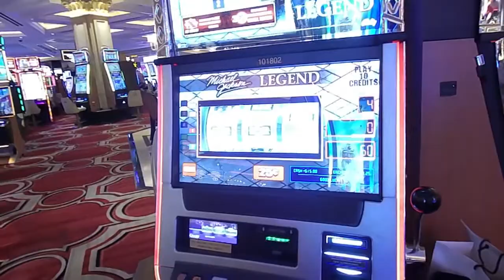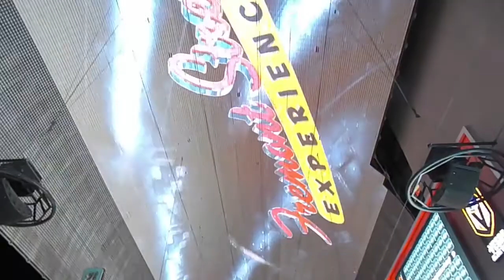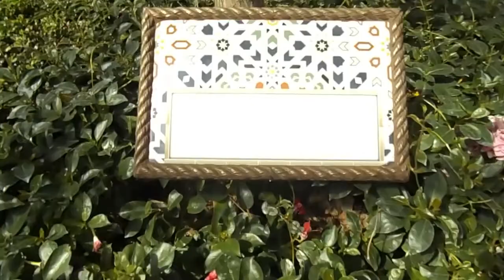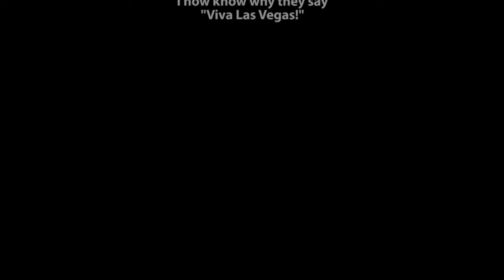Viva Las Vegas! Our Trip To Sin City!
This may be the longest video I'll ever upload... but I clearly had the time of my life and it's worth watching! Also, the video says it's about 49 minuets long, but it's more like 25 minuets long... Don't know what happened there...